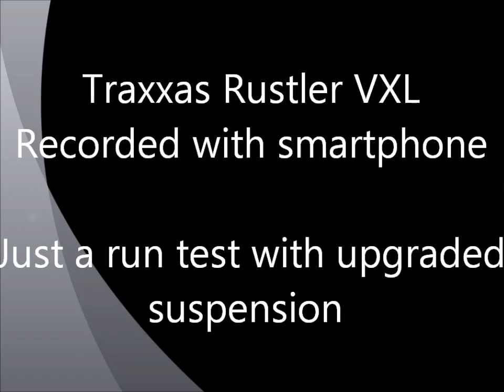Traxxas Rustler onboard camera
First attempt at running an onboard camera on the Traxxas Rustler. Samsung smartphone mounted to rear shock tower with a few elastics.